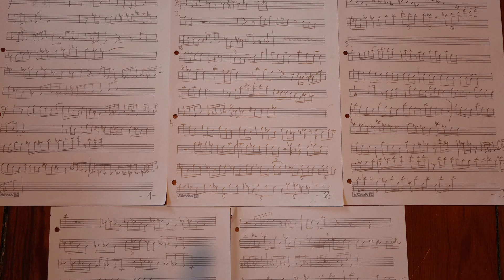Why Are You Not Practising? #4 | 3 AWESOME phrases by Herbie Hancock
This time I talk about three incredible phrases by the one and only Herbie Hancock.
Go check it out and be happy :)

Thanx a lot for your support folks.